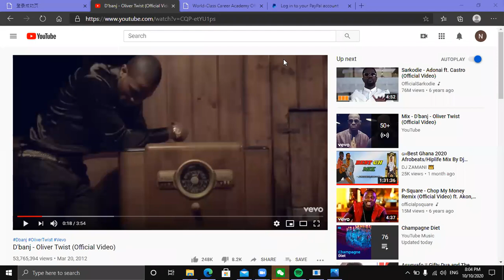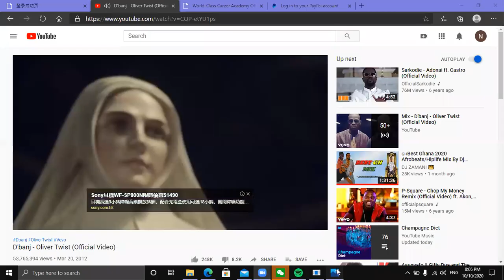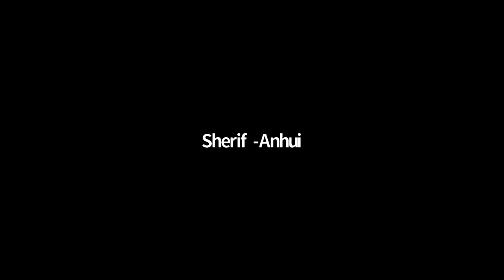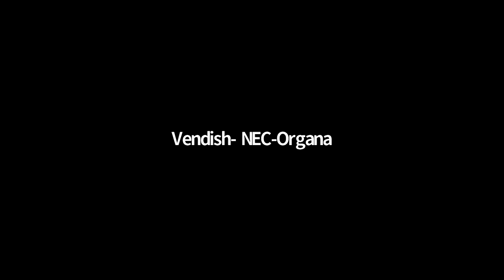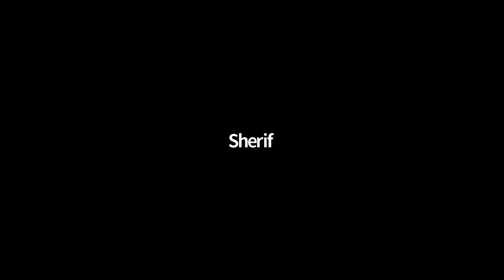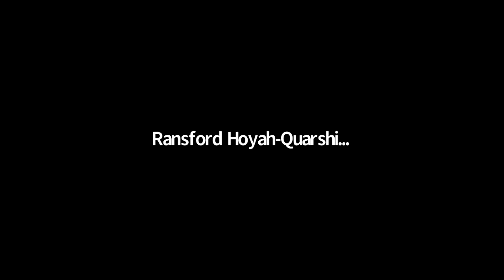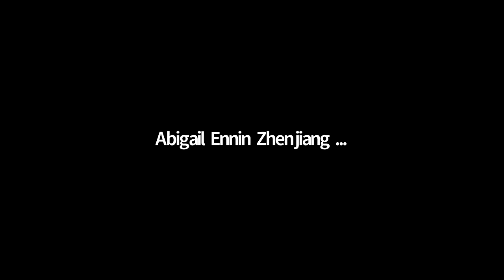NUGS-China Mental Health and Breast Cancer Awareness